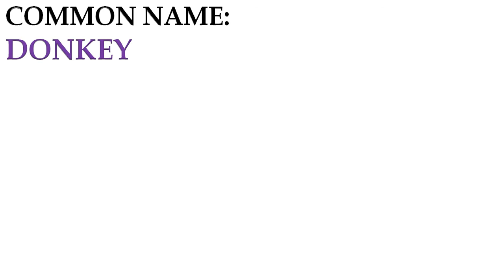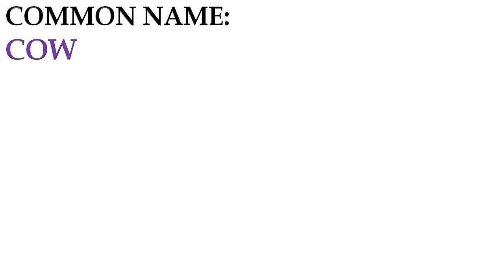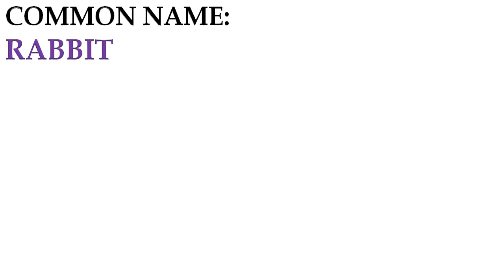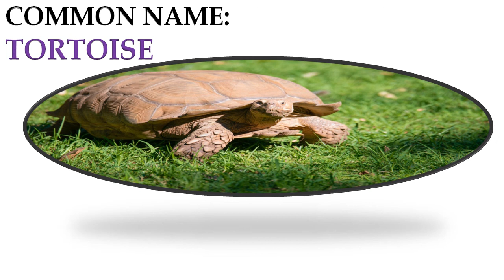SCIENTIFIC NAMES OF ANIMALS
Scientific names of animals. In this video I will show you the scientific names of 10 animals- Lion, bear, tiger, deer, dog, cat, Asian elephant,Giraffe, Rhinoceros, zebra .